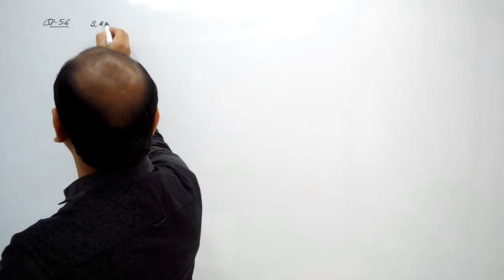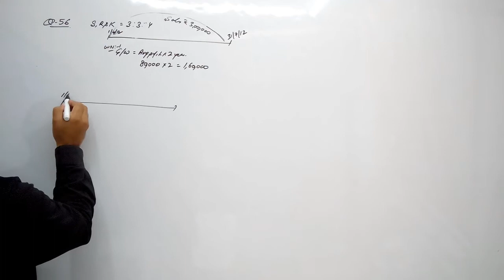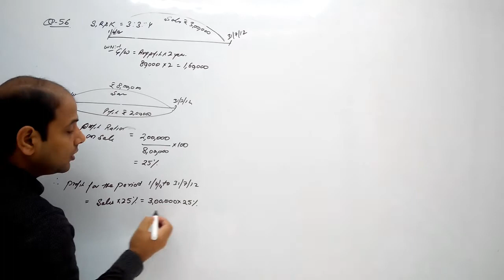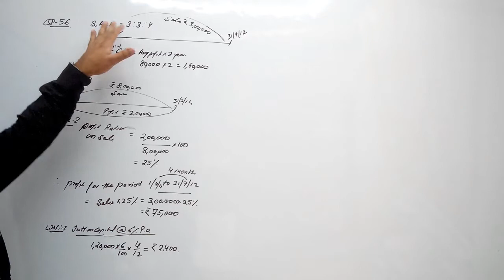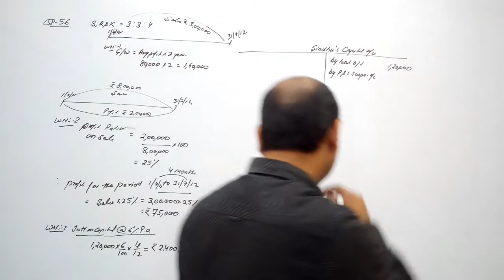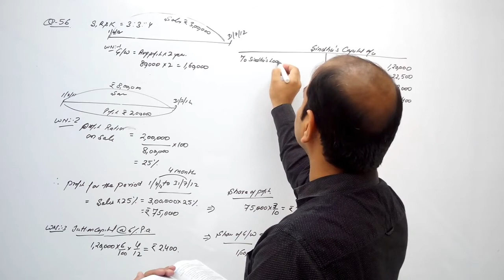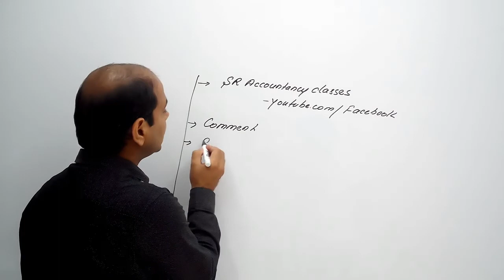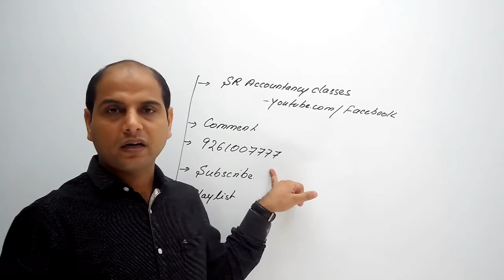Question 62 | 20-21 | Accounts Class 12 | Retirement or Death of a Partner | Chapter 4